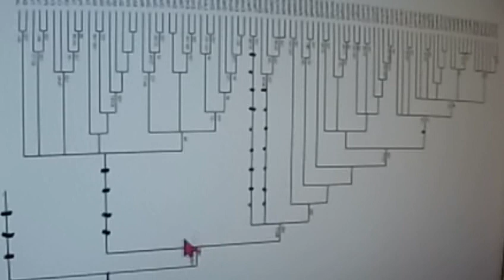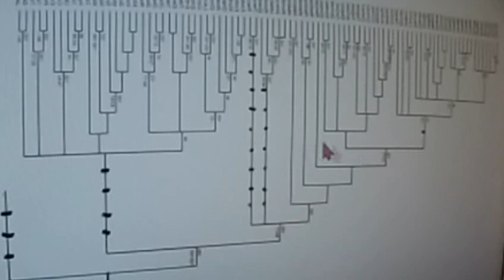GRETA THUNBERG 415 CORONA MARKUS KRALL Hendrik Streek Karl Probst RÜDIGER DAHLKE Beate Bahner Friday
Von Greta Thunberg Fridays for Future Markus Krall Bürgerliche Revolution Parents for Future DIE WISSENSCHAFTLICHE TAGESSCHAU HEUTE gemeinwohl ökonomie Christian Felber Andreas Michalsen Next Scientists for Future Prof. Niko Paech Postwachstumsökonomie Scientists for Future Max Otte hans-georg maaßen sahra wagenknecht WerteUnion Rainer Mausfeld hans-werner sinn ulrike herrmann Weltrat der Weisen Atlas Initiative Dr. med. Rüdiger Dahlke 2.Scientists for Future II KenFM Jörg Spitz Karl J. Probst